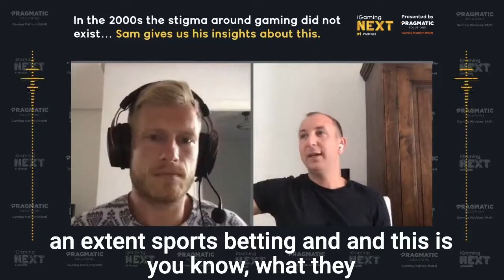Sam Brown - In the 2000s the stigma around gaming did not exist… Sam gives us his insights.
iGaming NEXT: Insights - Sam Brown, Hero Gaming, COO, delves into the different perspectives with which gambling is viewed in different countries, wherein some places it is much more accepted than others.

Follow our weekly Podcasts on iGaming NEXT's social media pages and participate live by asking questions in the comment section.